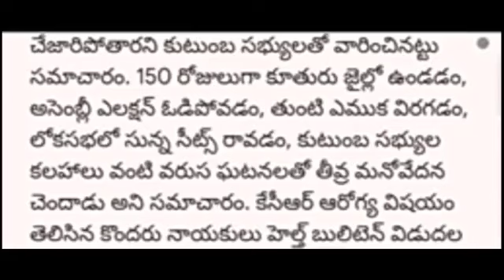తెలంగాణ మాజీ సీఎం కేసీఆర్ కు ప్రమాదం,,?? ఆసుపత్రి కి తరలింపు,,?//